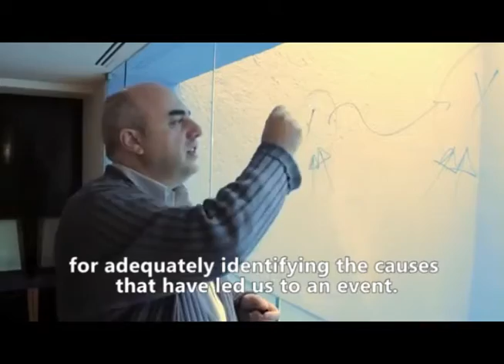Cause and effect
Santiago Moral begins his talks on Intentional IT risk as a cause-and-effect issue.